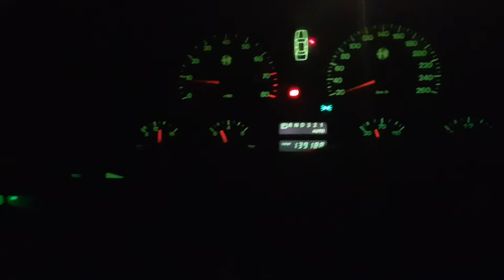Alfa Romeo 164 Super 3.0 24v after head gasket replacement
Just backed my 1993 Super out of the garage for the first time in a number of years after I replaced head gaskets/t-belt/idlers/waterpump/thermo etc.

Was great to hear it running again, had forgotten what a lovely sound that V6 is.

Drove it around the block after this was shot but took it slow until I know all is working fine again. I'm still nervous after my previous 24v caught fire!